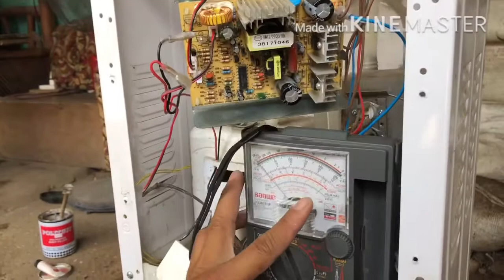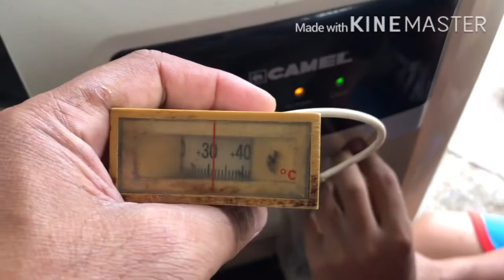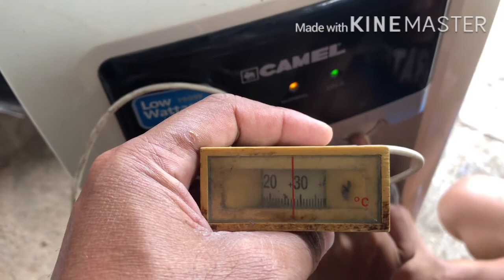How to fix water dispenser cooling doesn’t work (TAGALOG VERSION) walang thermal grease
Water dispenser na walang motor compressor (thermoelectric cooler ang gamit sa pag papalamig) pero wala nang thermal grease. Paano e troubleshoot ito?

water dispenser cold water not working
water cooler cold water not working
primo water dispenser cold water not working
viva water dispenser cold water not working
kuppet water dispenser cold water not working
3m water dispenser cold water not working
avanti water dispenser cold water not working
voltas water dispenser cold water not working
water dispenser cold not working
water dispenser cold water not coming out